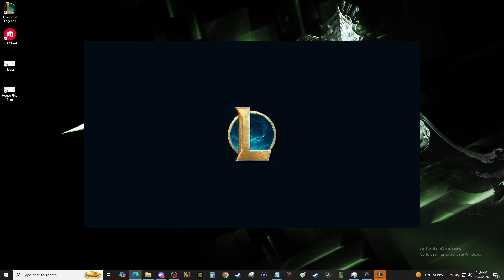[778] New Aram map Veteran gamer